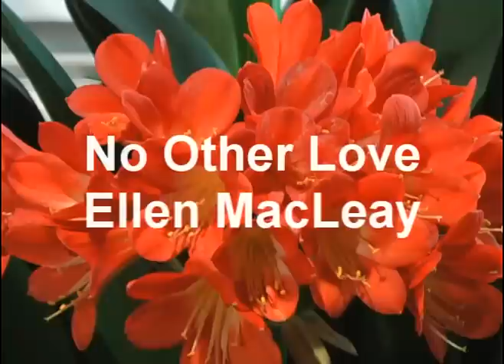Ellen MacLeay plays No Other Love Chopin Etude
Ellen MacLeay plays Chopin's Etude In E Major Opus 10 No.3 from which the popular song, NO OTHER LOVE, was made. The sheet music used was the Dover Edition derived from the original Paderewski edition.